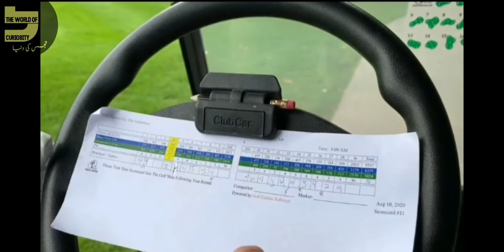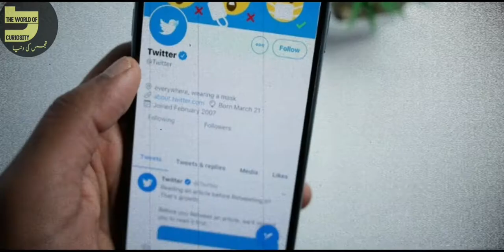Some Interesting Laws About Sports